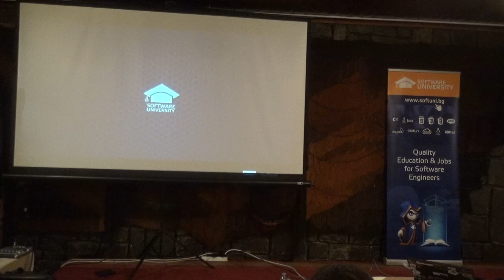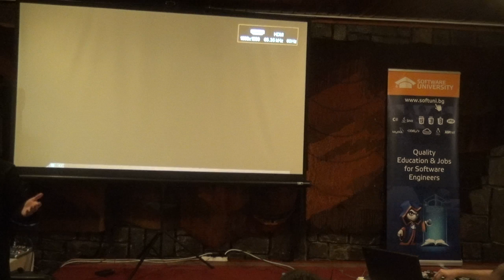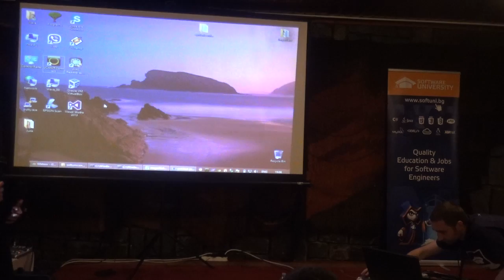За живота на програмиста (камера)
Лекция: За живота на програмиста (камера)
Курс: SoftUni Conf March 2015
Трейнър: Иван Ванков
Дата: 21 март 2015 г.